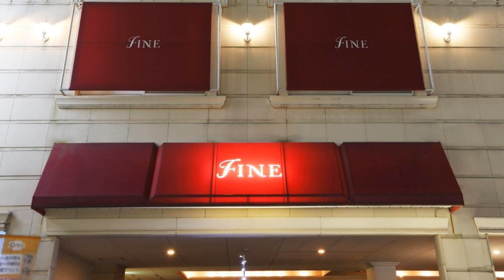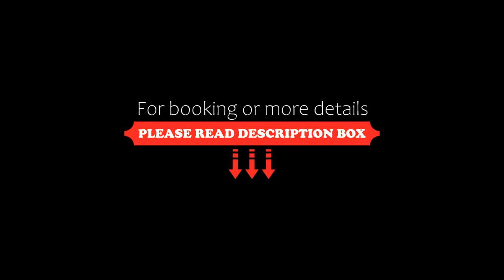Hotel Fine Garden Juso, Osaka, Japan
About Property:
Hotel Fine Garden Juso is located in Osaka, a 3-minute walk from Juso Train Station. This hotel features stylish rooms with a flat-screen TV and karaoke facilities. Free parking is provided and free Wi-Fi is available at the entire hotel.
Elegant rooms come with high ceilings and warm lighting. Each well-appointed unit is equipped with a Nintendo Wii console and DVD player. A bathtub, bidet and toile...
Property Type: Hotel
Address: 532-0025 Osaka Prefecture, Osaka, Yodogawa-ku Shinkitano 1-6-9 , Japan
Searching For
1. Hotel Fine Garden Juso - Osaka - Japan
2. Hotel Fine Garden Juso - Osaka - Japan Address
3. Hotel Fine Garden Juso - Osaka - Japan Rooms
4. Hotel Fine Garden Juso - Osaka - Japan Amenities
5. Hotel Fine Garden Juso - Osaka - Japan Offers and Deals
Audio Credit:
Track Title: Subway Dreams
Artist: Dan Henig